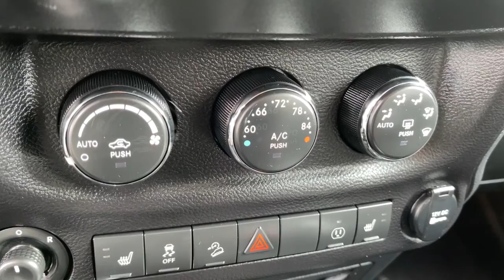2017 Jeep Wrangler Columbus, London, Springfield, Hilliard, Dublin, OH PCA729272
Xtreme Purple Pearlcoat Used 2017 Jeep Wrangler available in Columbus, Ohio at Mark Wahlberg Chevrolet. Servicing the London, Springfield, Hilliard, Dublin, OH area.
2017 Jeep Wrangler Unlimited Sahara - Stock#: PCA729272 - VIN#: 1C4BJWEG4HL729272

CARFAX One-Owner. Clean CARFAX. Body Color Appliques Front Bumper, Body Color Appliques Rear Bumper, Body Color/Accent Color Grille, Connectivity Group, Quick Order Package 24G, Remote USB Port, Tire Pressure Monitoring Display, Uconnect Voice Command w/Bluetooth, Vehicle Information Center.brbrOdometer is 28920 miles below market average!brbrJeep Wrangler 2017 Xtreme Purple Pearlcoat 4D Sport Utility 3.6L V6 24V VVTbrbrbrPURE PRICED FOR A QUICK SALE! All vehicles come with a complete safety inspection, full detail, 1 FREE OIL CHANGE, free 100 point inspection, FREE TANK OF GAS with delivery of this vehicle. Price does not include tax, title, and license or dealer fee. Vehicle located at Mark Wahlberg Chevrolet. INTERESTED, BUT NOT READY YET? That is okay... we never want to rush you at Mark Wahlberg Chevrolet. SAVE THIS VEHICLE to your MyAutoTrader. You will be updated of any future price savings and specials. It is real simple... Click SAVE THIS CAR above the main vehicle photo on the right or look for the star. SIGNING UP IS FREE: At the top right corner of this page, LOOK for the MyAutoTrader logo. Click SIGN UP and you are in...YOU CAN THANK US LATER, BY BUYING YOUR NEXT VEHICLE AT MARK WAHLBERG CHEVROLET!brbrAwards:br  * 2017 KBB.com 10 Most Awarded Brands